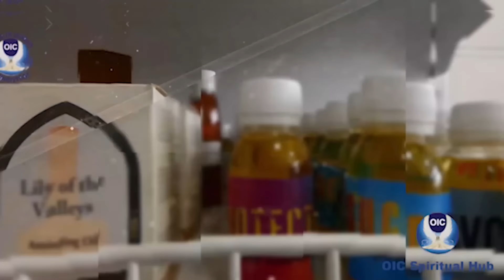Watch this video before you join LODGE | FREEMASON | OCCULT or SECRET SOCIETY | Spiritus | EfieNsem